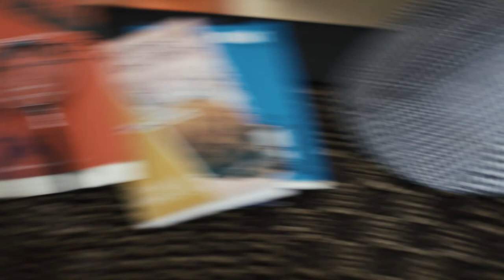Martín Vazquez "El Historiador E01"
"El Historiador" Narra la historia de un personaje misterioso que tiene como fin en la vida, develar los secretos ocultos de Famosos, Políticos, Deportistas, Cantantes y todo aquel que te cruzas por la calle y te decís "A este lo conozco".
Martín Vazquez interpreta a este particular personaje que en general, en realidad a veces, posta poquitas, logra robarte una sonrisa.